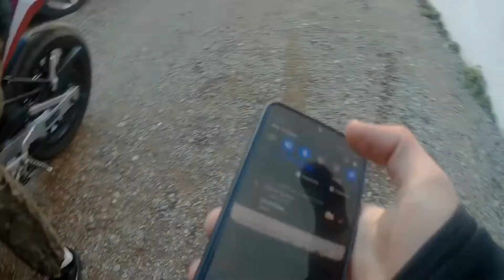QUELLA VOLTA CHE ANDAI DRITTO AD UNA ROTONDA | Sym Mio 102cc